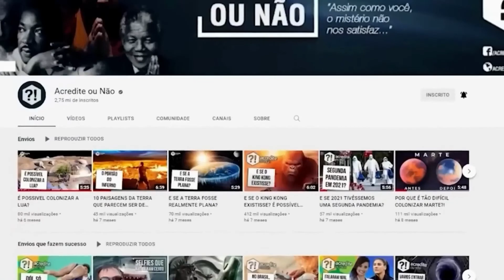RONALDO FENOMENO NÃO DEIXOU BARATO e CALOU a BOCA DE TODO MUNDO EM 2002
VAMPETA FALA COMO RONALDO FENÔMENO REAGIU EM 2002, CALANDO A BOCA DE TODO MUNDO TRAZENDO O PENTA PRO BRASIL!

Aprenda como GANHAR DINHEIRO no Youtube SEM APARECER, como este Canal de Cortes por exemplo. Clica no Link Abaixo⬇️

Corte retirado do Podcast:
PODPAH COM VAMPETA